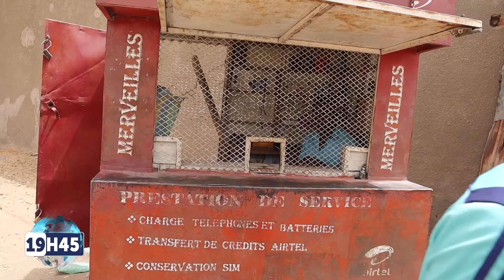JT 19H45 DU 23 MARS 2024 de Tchadinfos TV